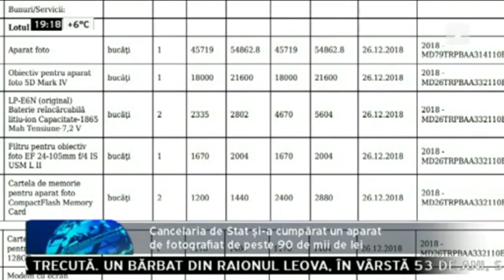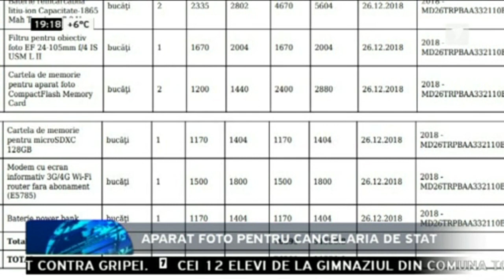Aparat foto pentru Cancelaria de Stat pentru care a fost plătit peste 90 de mii de lei